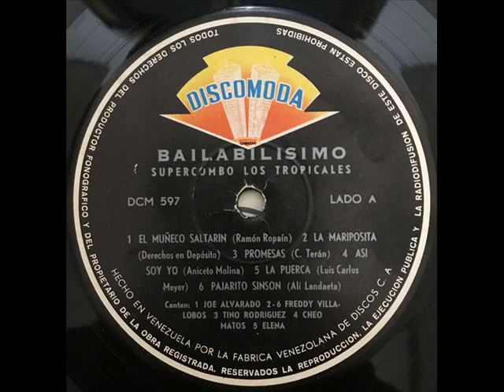La Puerca/Super Combo Tropicales.1.967